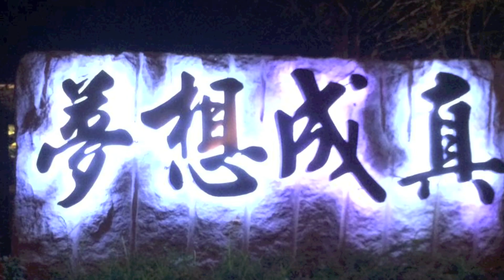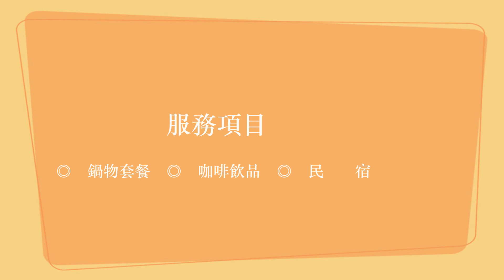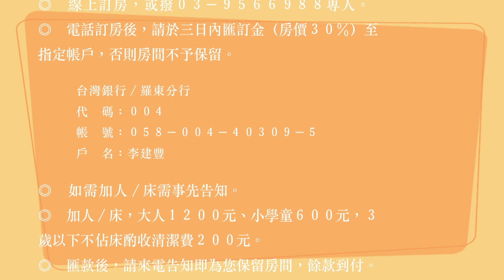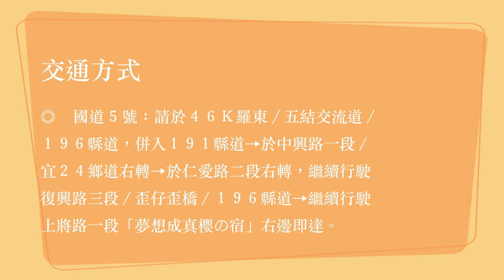宜蘭・羅東餐廳＆夢想成真櫻之宿/休閒、旅遊、美食、露營、住宿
『夢想成真櫻の宿』座落於宜蘭三星鄉，遠離都市的喧囂，多了些許清幽；寬敞的日式造景庭院、傲然挺立的五葉松、紅花綠葉以及綠油油的草皮相襯，令人流連忘返；穿梭在生態池旁的石砌小徑當中，彷彿置身於世外桃源！每當山櫻花盛開時，貌似一粒粒小紅球的櫻花隨風飄逸，讓人感受到幸福、溫暖的滋味。

　　夢想成真‧養生蔬果餐，提供素食火鍋、簡餐以及下午茶，無添加人工味精，使用天然玫瑰鹽，讓您吃的美味營養又安心；櫻の宿，享受一個寧靜的休憩空間，提供免費ＷｉＦｉ、餐廳、陽光露台以及免費停車場，部分客房還可欣賞園景或市景，是您蒞臨三星鄉的首選之一。

服務項目

　　◎　鍋物套餐　　◎　咖啡飲品　　◎　民　　宿

營業時間

　　　平日中餐∕１１：３０ － １５：００，
　　　　　晚餐∕１７：００ － ２１：００。
　　　假日供餐∕１１：３０ － ２１：００。

住房介紹

房　間　類　型 定　價 假　日 平　日
大島櫻四人房 ７２００ ５６００ ４２００
吉野櫻四人房 ７２００ ５６００ ４２００
山櫻雙人房 ５２００ ４２００ ３２００
八重櫻雙人房 ５２００ ４２００ ３２００
雛菊櫻雙人房 ５２００ ４２００ ３２００
垂櫻雙人房 ５２００ ４２００ ３２００
千島櫻雙人房 ６２００ ４８００ ３８００

訂房說明

◎　訂房時間：１１：３０－２１：００。
◎　線上訂房，或撥０３－９５６６９８８專人。
◎　電話訂房後，請於三日內匯訂金（房價３０％）至指定帳戶，否則房間不予保留。

　　　台灣銀行∕羅東分行
　　　代　碼：００４
　　　帳　號：０５８－００４－４０３０９－５
　　　戶　名：李建豐

◎　如需加人∕床需事先告知。
◎　加人∕床，大人１２００元、小學童６００元，３歲以下不佔床酌收清潔費２００元。
◎　匯款後，請務必來電告知即為您保留房間，餘款到付。

住房須知

◎　進房時間為１５：００後，退房時間為翌日１１：００前。
◎　住宿均附早餐。
◎　入住時請出示身分證件以供登記，並請繳清餘款。
◎　請依房型人數進住，如需加人，請事先告知。
◎　室內全面禁止酒、吸煙、嚼檳榔。
◎　如有貴重物品請自行保管，如有遺失恕不負責。
◎　禁止攜帶寵物。
◎　晚上十點以後，請輕聲細語以免影響他人之權益休息。
◎　匯款後，若因故欲更改日期，請於３日前通知，可保留房間三個月，否則訂金沒收、恕不另行通知。

交通方式

◎　國道５號：請於４６Ｋ羅東∕五結交流道∕１９６縣道，併入１９１縣道→於中興路一段∕宜２４鄉道右轉→於仁愛路二段右轉，繼續行駛復興路三段∕歪仔歪橋∕１９６縣道→繼續行駛上將路一段「夢想成真櫻の宿」右邊即達。

地　址：宜蘭縣三星鄉尾塹村上將路一段３６８號
電　話：０３－９６１１５９７

服務項目

營業時間

　　　　　晚餐∕１７：００ － ２１：００。

住房介紹

雛菊英雙人房 ５２００ ４２００ ３２００

訂房說明

◎　訂房時間：１１：３０－２１：００。

　　　代　碼：００４
　　　帳　號：０５８－００４－４０３０９－５
　　　戶　名：李建豐

住房須知

◎　住宿均附早餐。
◎　禁止攜帶寵物。

交通方式

電　話：０３－９６１１５９７

三星民宿,三星餐廳,羅東民宿,羅東餐廳,冬山河民宿,冬山河餐廳,太平山住宿,宜蘭餐廳